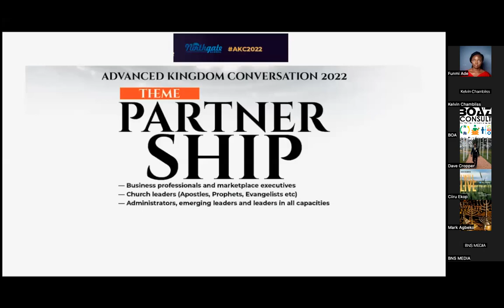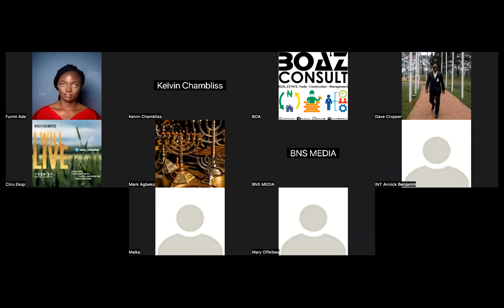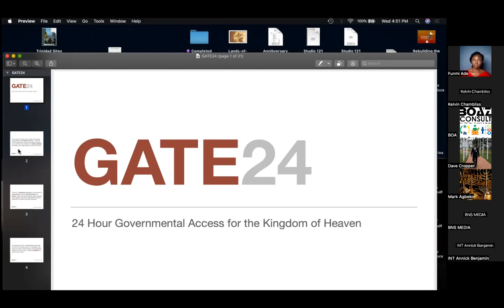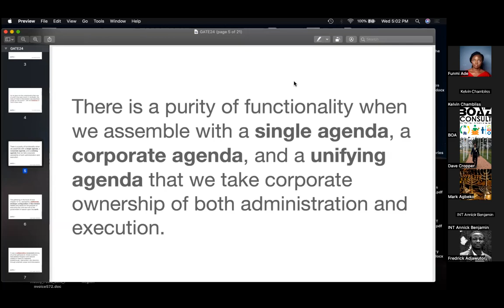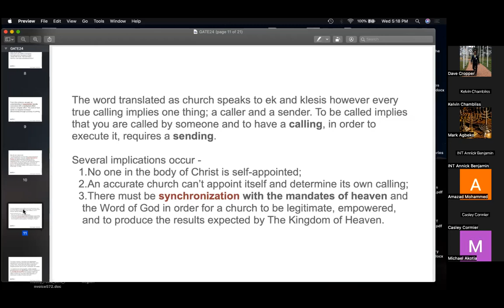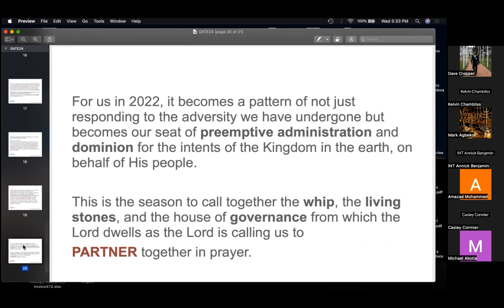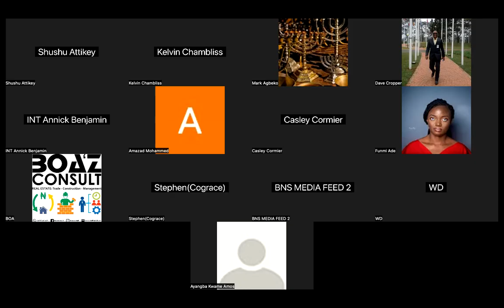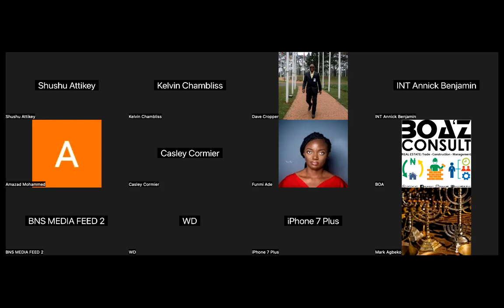AKC2022-Partnership GATE 24_Acts 12_12_Dave Cropper 14.12.2022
AKC2022-Partnership GATE 24_Acts 12_12_Dave Cropper 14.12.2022 recorded during the Advanced Kingdom Conversation 2022